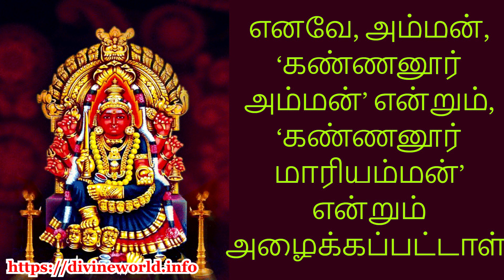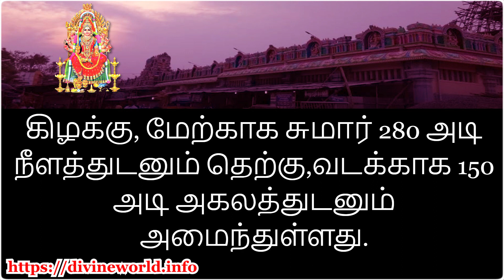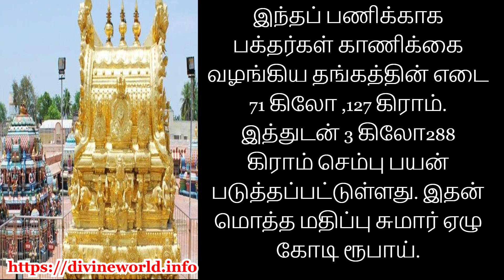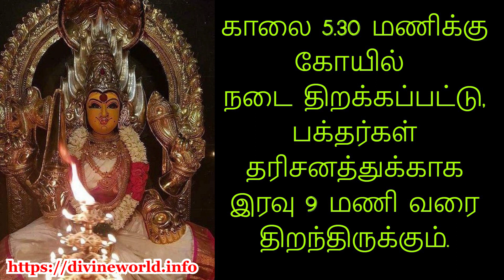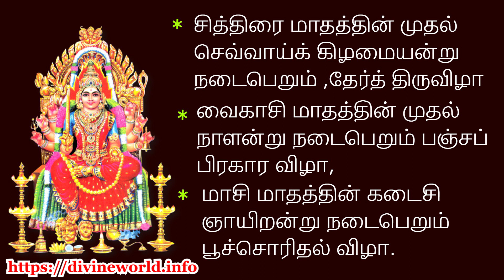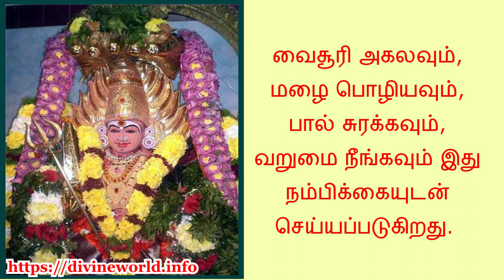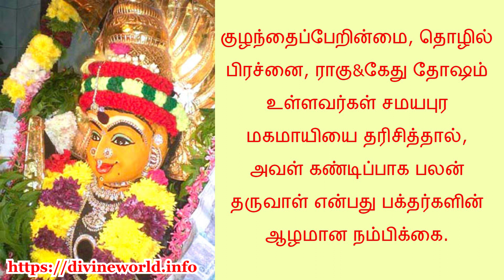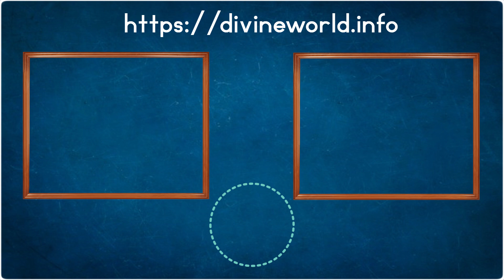சமயபுரம் மாரியம்மனின் அற்புத மகிமைகள்